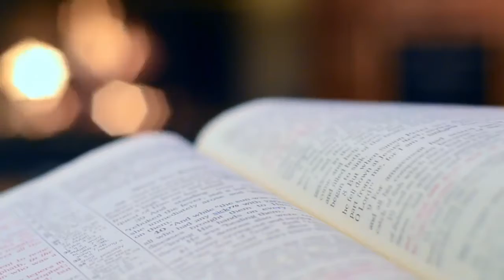Don't Fold | Daniel Johnson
Narrator | Daniel Johnson

As we grow as individuals and as a company, we're always wanting to diversify. Motivational and Inspirational stories are a couple of ways we are getting the job done. If you are interested in telling your story through creative videos, please message us.